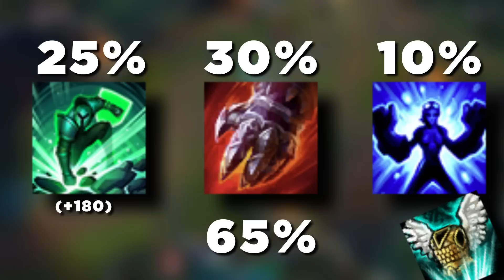Can We Talk About This? Vi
Damn, Piltover's finest sure is fine.